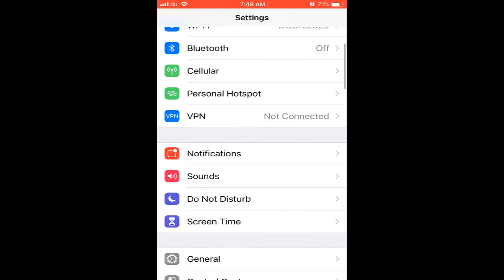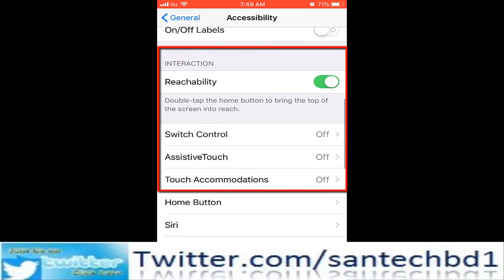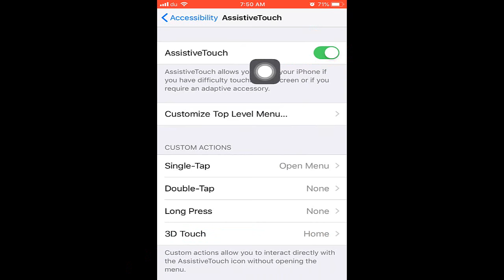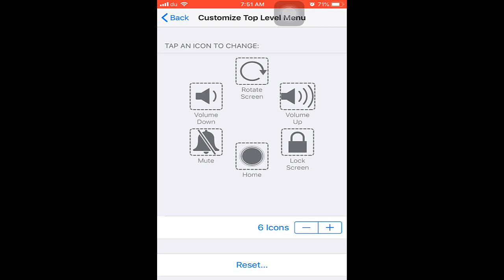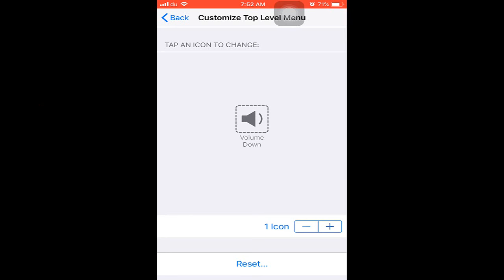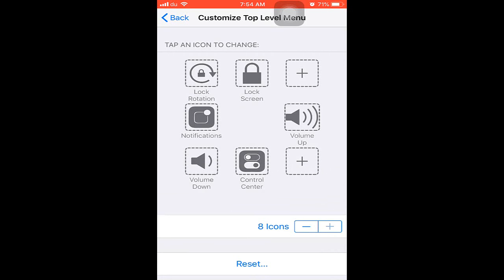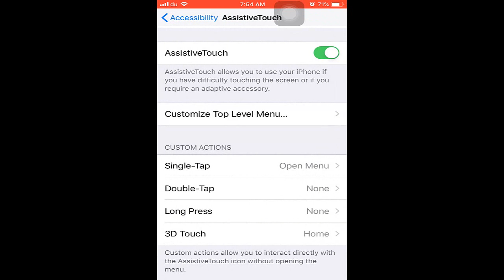How to Enable iPhone Assistive Touch home Button Bangla || iPhone Display Home Button Settings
iPhone Assistive Touch Home Button is a very important for iPhone User.Some time Manual Home Button not work,that time Assistive Touch Home Button help you for Operating iPhone.if you not enable Assistive Touch Home Button ,you cannot see this option.So Now i will show how to enable iPhone Assistive Touch Home Button in Bangla.

Actor : SA Nadim
Producer: SAN Tech BD
Category: Education